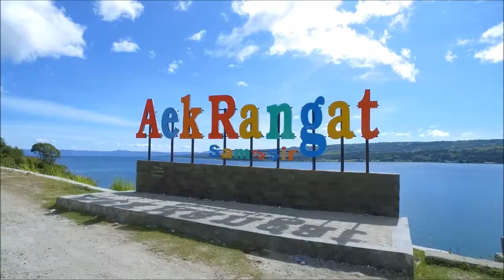PROFIL Pariwisata Samosir